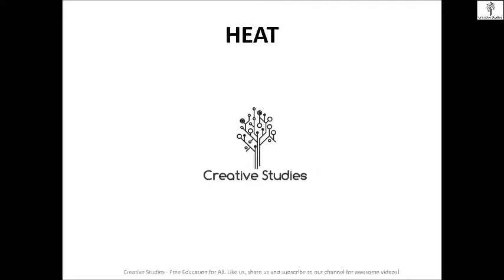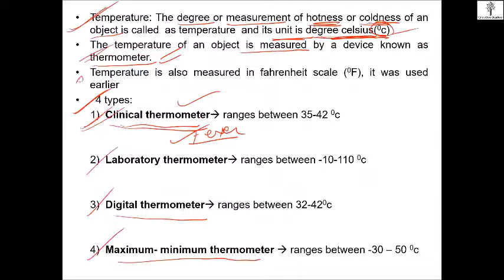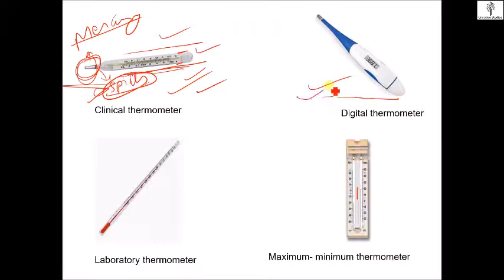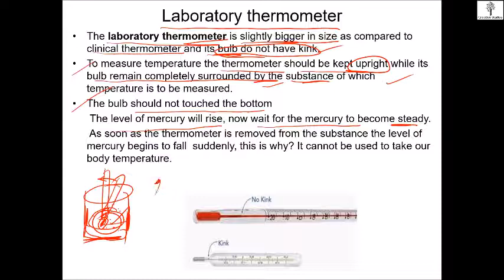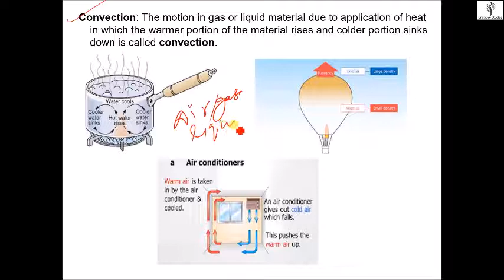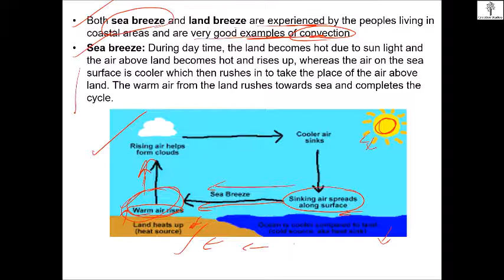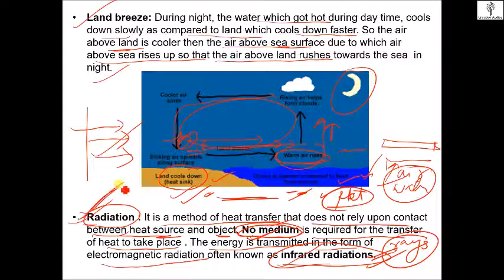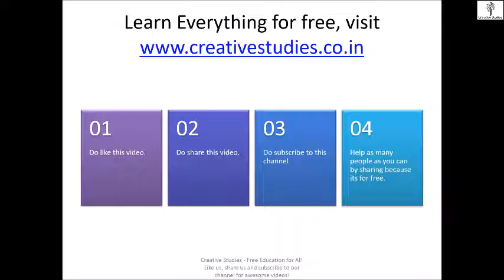Chapter 4 Heat Class 7th Science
Learn about Heat by DR. Dilip Singh, Topics to Cover in this Video are What is heat, How it is measured, types of thermometers, Transfer of Heat, Conduction, Conductors, Insulators. Convection etc.